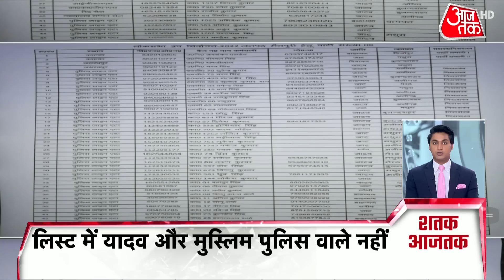Aaj Tak Top 100 News: अब तक की 100 बड़ी खबरें | Shraddha Murder Case | Latest News | Shatak Aaj Tak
Shraddha Murder Case: Shraddha murder case accused Aftab has confessed his crime in the polygraph test, as per the sources. In the polygraph test, Aftab confessed that he had killed Shraddha. Aftab does not regret killing Shraddha. Watch this video.